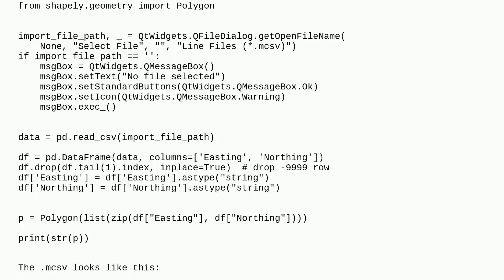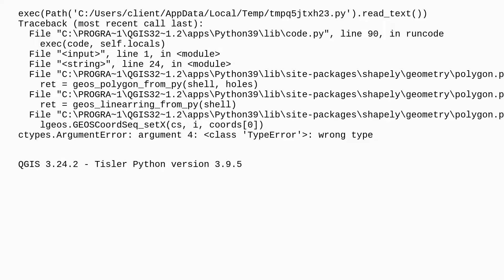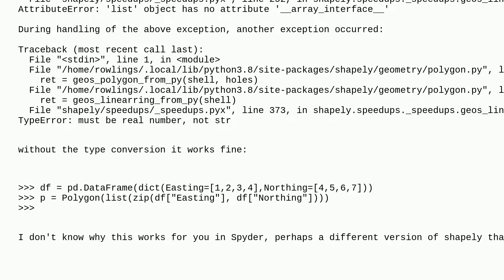Gis: Code works in Python IDE but not in QGIS Python editor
Code works in Python IDE but not in QGIS Python editor

A special thanks goes out to the awesome community

  spyder qgis-3 pyqgis